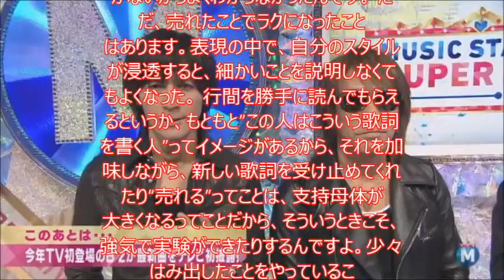B’ zが3年8ヵ月ぶりのオリジナルアルバム『EPIC DAY』をリリース。B' zのふたりが語るヒットへの想いとは！？